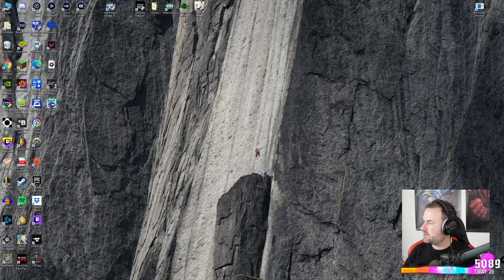Sips Plays Dadcraft (Minecraft Server) - (12/1/21)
Welcome to Dadcraft live! Here it is in its entire, (mostly) uncut format in case you want to see it all happen from start to finish. I stream most weekdays (GMT timezone).